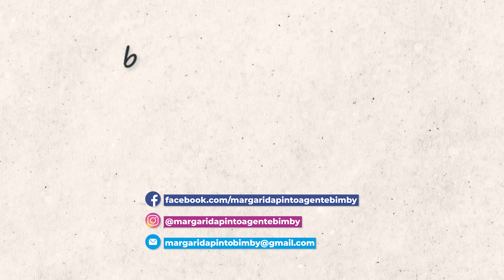A Clara faz... "Calipso" de Morango 🍓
Qual a criança que não gosta de gelados, não é?! Aqui no canal já encontram algumas receitas, mas a favorita do momento é o "Calipso". Dá para variar imenso, conforme a fruta que há em casa ou a estragar-se na fruteira, e não está carregado de corantes e conservantes artificiais.

Por aqui estamos fãs 😍